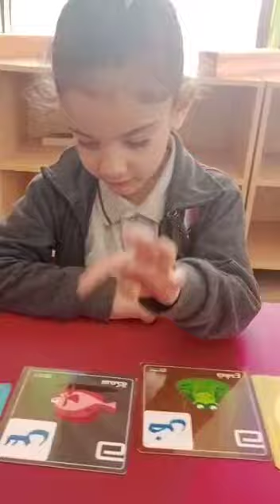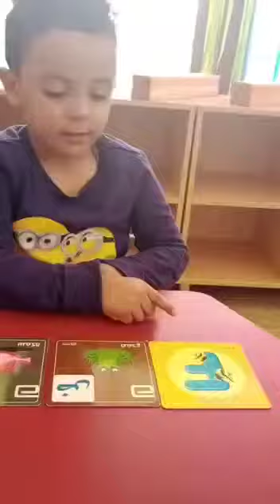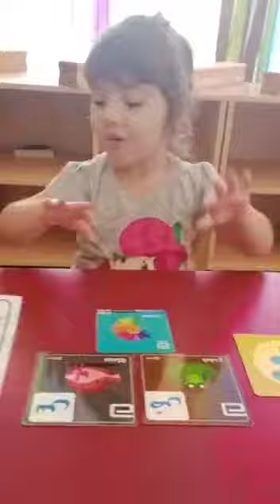Learning Letter "F" with Frankie and Fraddie @ Tulip Nursery, Sharjah, UAE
Our Kidoos learning letter "F" with Frankie and Fraddie